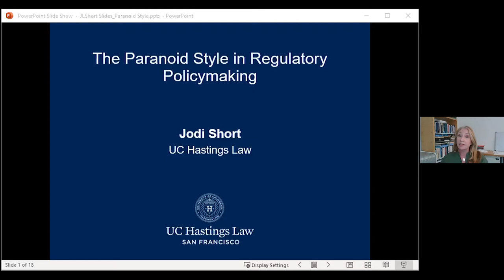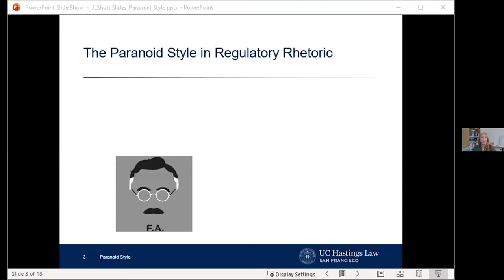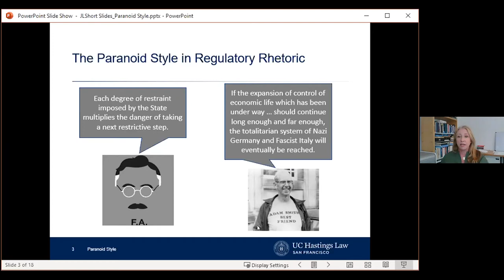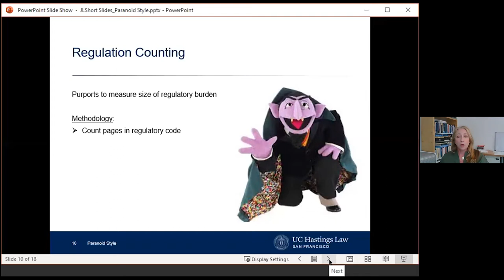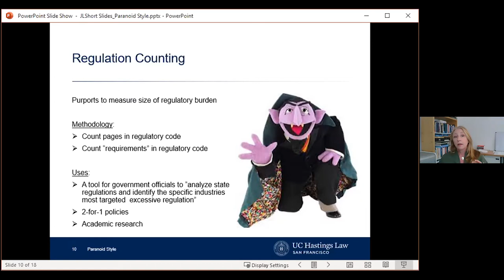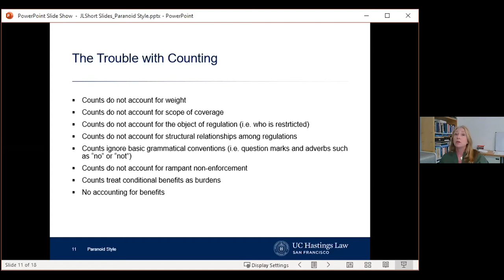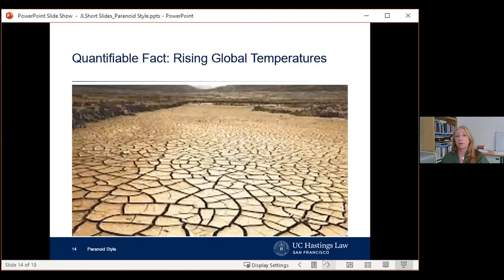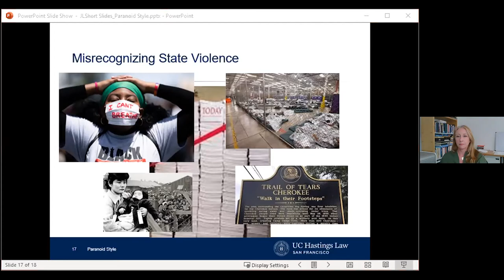The Paranoid Style in Regulatory Policymaking, with Jodi Short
Jodi Short, UC Hastings College of the Law, Thursday June 3rd, 2021, 8.00 AM PST; 11.00 AM EST; 16.00 London; 17.00 CET and 18.00 Jerusalem.

Regulation is frequently equated with tyranny in political and academic rhetoric.  This has consequences that must be better understood.  As I argue in The Paranoid Style in Regulatory Reform, one consequence is that such rhetoric constructs a logic of governance that shapes regulatory policy.  So, for instance, as U.S. legal scholars raised increasing concerns about the coercive nature of administrative government, they increasingly advocated voluntary or self-regulatory approaches to regulation.  The rhetoric of coercive regulation has only become more shrill in recent years.  Politicians speak of the “burden” regulations impose on business and how regulations “smother” economic growth.  They illustrate these points by reference to the sheer number of regulations on the books—as if each one exerts an independent weight dragging down the economy and constraining individuals’ freedom to engage in economic activity.  Policy makers have sought to address the problem—as so framed—by adopting programs that require agencies to repeal a given number of regulations before they pass a single new one, regardless of the costs and benefits of doing so—revealing that the regulatory reform project was never about economic efficiency.  Academics have sought to legitimize these efforts by creating seemingly technocratic regulation counting tools and identifying correlations between regulation counts and economic outcomes of interest.  I provide an empirical and theoretical critique of this enterprise in The Trouble with Counting.  In my talk, I will explore broader questions about how these efforts support the misrecognition of state tyranny, and I will encourage regulatory scholars to be conscious of the role their work plays in this process.
Jodi L. Short is the Associate Dean for Research and the Honorable Roger J. Traynor Professor of Law at UC Hastings College of the Law.  She teaches Constitutional Law, Administrative Law, Legislation, Transnational Labor Regulation, and Compliance & Risk Management for Attorneys.  Her research is on the regulation of business—in particular, the intersection of public and private regulatory regimes and the theory and practice of regulatory reform. Recent publications appear in Organization Science, Administrative Science Quarterly, Regulation & Governance, and the Minnesota Law Review.  Her ongoing research investigates private efforts to enforce labor standards in global supply chains through codes of conduct, social auditing, and social movement activism; explores how political influences on regulatory compliance and enforcement have been operationalized in empirical scholarship; analyzes how agencies define the “public interest” when implementing their statutory mandates; and tests the efficacy of different messaging strategies on compliance with environmental regulations.